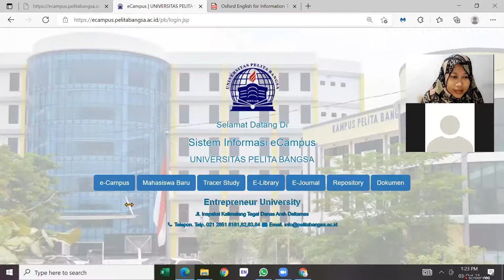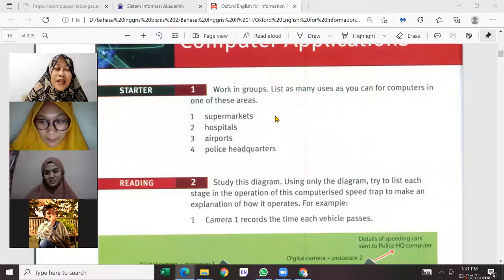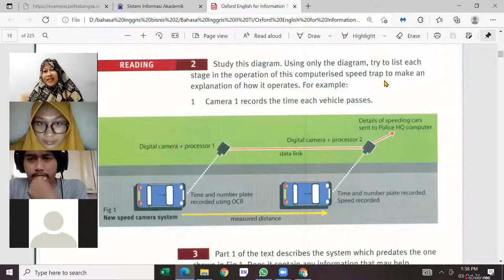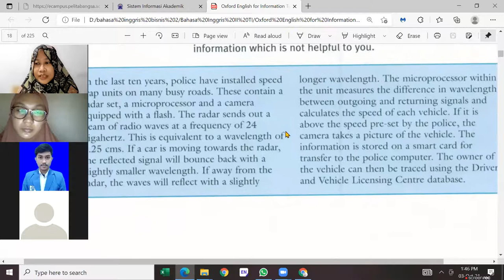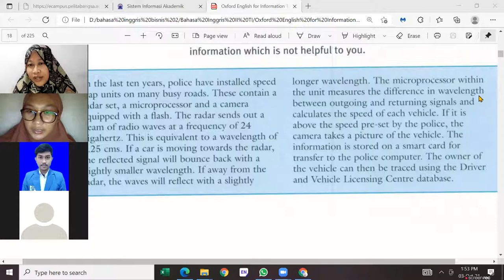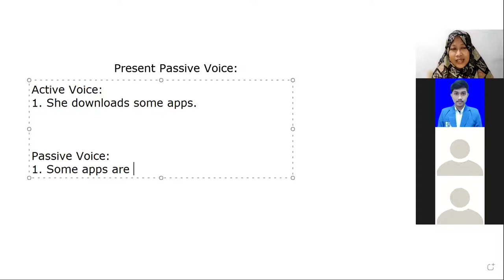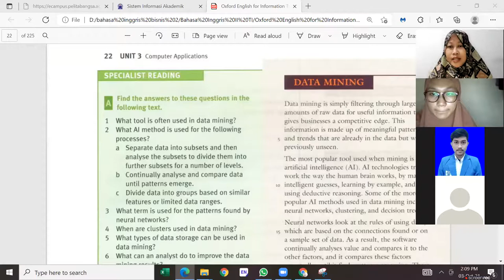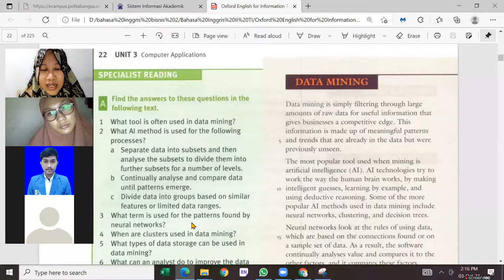Passive Voice - English for IT Dept Students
TI 20 D4 Oct  3rd 2021 Lesson 2